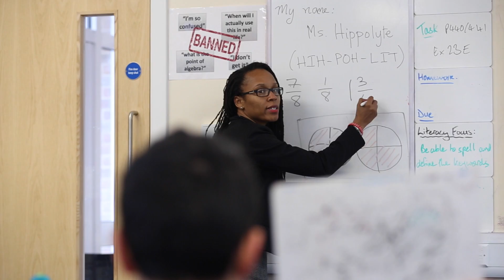Find out why Idara changed career to become a maths teacher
Many people with established careers succeed in retraining as teachers every year. Making the change is more achievable than you might think. Watch Idara talk passionately why changing her career to teaching felt right, and why School Direct was the best training route for her.